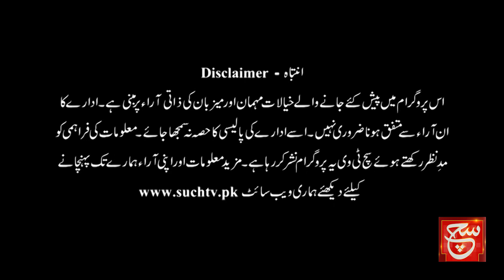What is the main responsibility of a Muslim? | Faizan e Ramzan | Ramzan Transmission | Such News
Tabdeeli
Such Savera
Such Baat
Siyasat Aur Such
TalkShow
Aaj Ka Such
Bottom Line
Seerat-ul-Anbiya
Chalein Dekhte Hain
Play Field
Such News: Android Apps:
Such News iOS App: